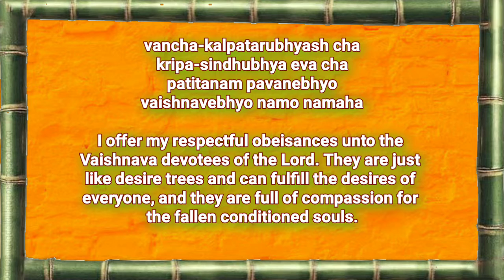Plz Chant Hare Krishna!